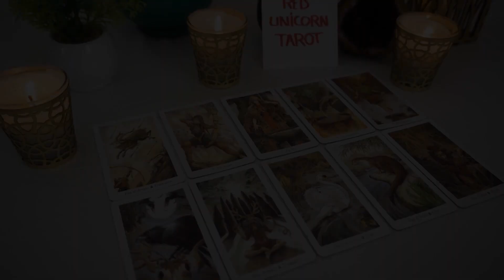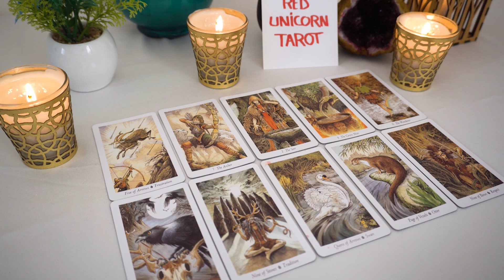AQUARIUS💖 The Truth Is Finally Going To Be Revealed!!!🔮👀